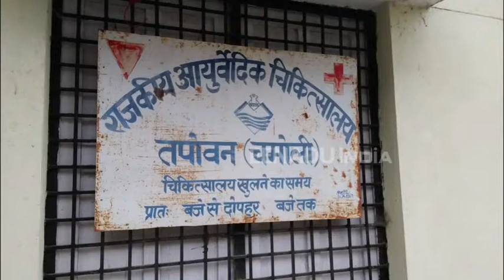करोड़ों की लागत से बना आलिशान अस्पताल, डॉक्टर की जगह फार्मासिस्ट कर रहा इलाज